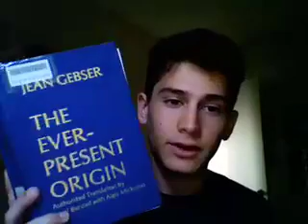Physics and Subtle Energy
Readings and discussion from Jean Gebser's "Ever-Present Origin" about physical science and integral consciousness.